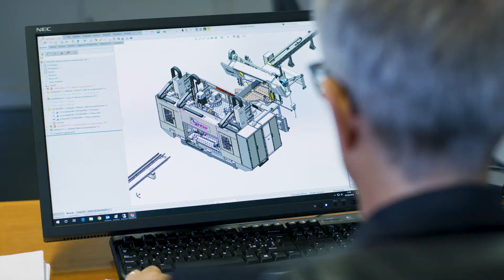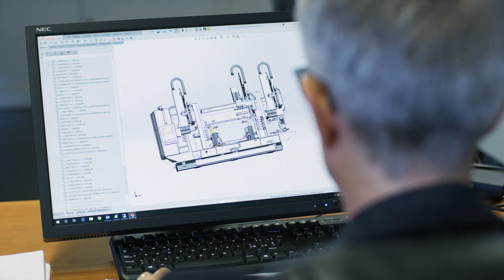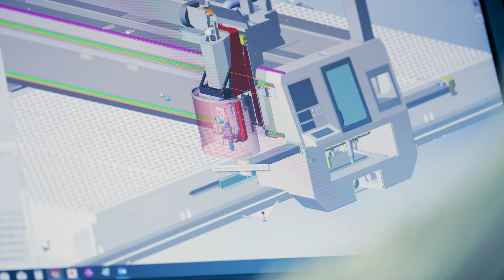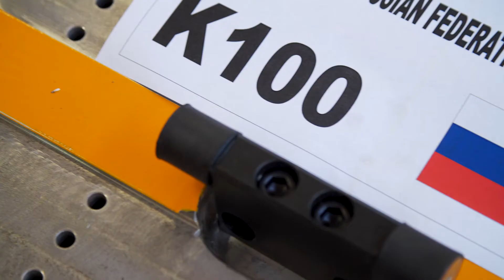Steel Fabrication Technology Engineered and Manufactured by FICEP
Steel fabrication technology is a way of life at FICEP as they are one of the most integrated machine tool manufacturers in the world today.  As the world leader in the production of automated systems for structural steel and plate fabrication they practice what they engineer for the industry.  FICEP’s multiple manufacturing facilities all practice lean technology throughout the firm.  Starting with an innovative engineering team then proceeding to a group of facilities that are perhaps of the most automated manufacturing and assembly plants in the world as FICEP takes comprehensive responsibility for the entire integrated process.  FICEP annually invest in their facilities and processes to be able to deliver economical production cost and industry-leading technology while remaining price competitive in all markets.

The global strategy that FICEP has employed over the years has created a network of multiple sales and service subsidiaries to serve their diverse customer base.

Up to and including a worldwide customer service team with multiple subsidiaries serving the global market.

Want to learn more about FICEP and how we support our global network of customers “follow us” by viewing our corporate video.